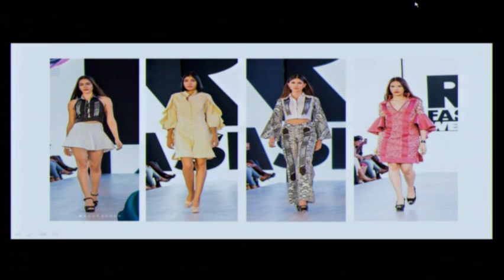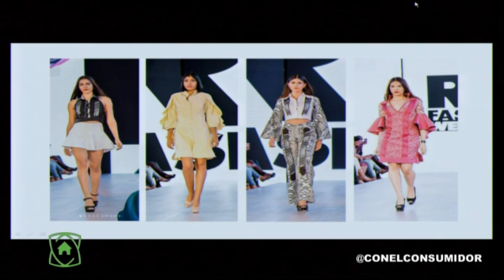Moda y Más con Iván Padilla / RD Fashion Week 26/07/19